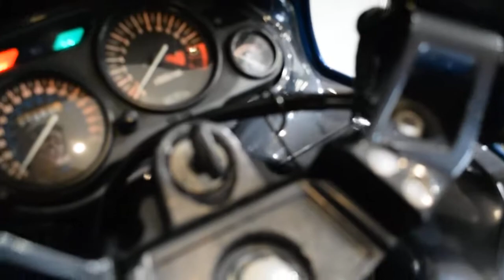1998 Kawasaki Ninja ZX-6 | Used motorcycle for sale at Monster Powersports, Wauconda, IL